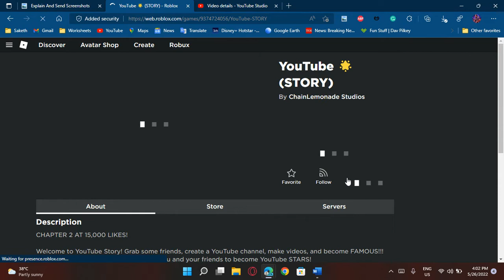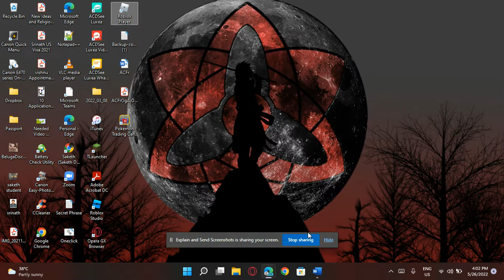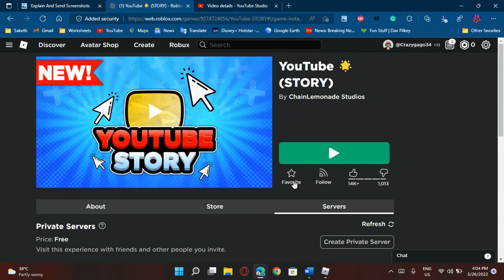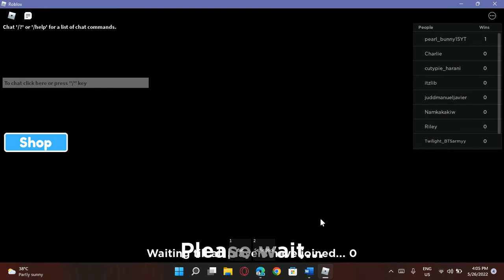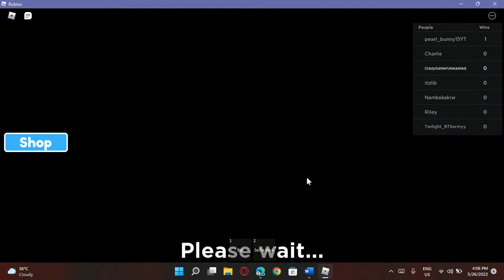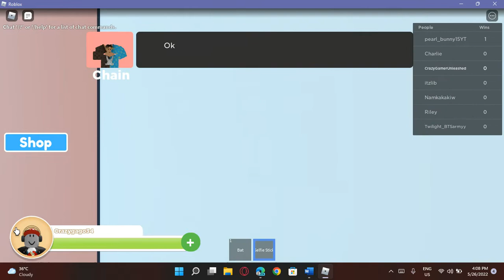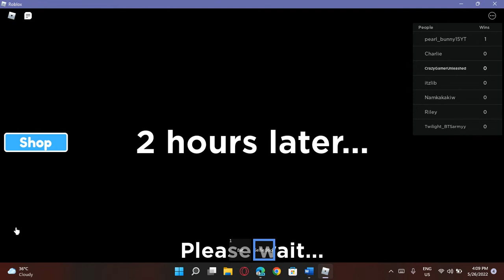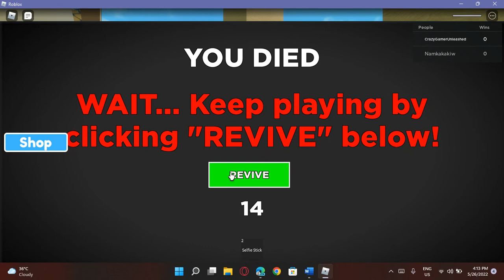Youtube Story | Harder than I expected | Roblox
This game is harder than I expected